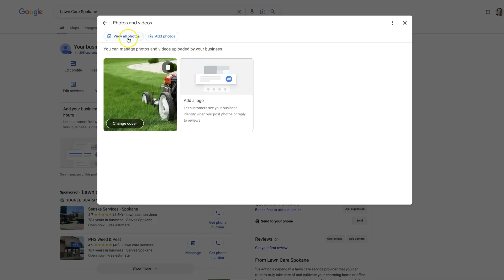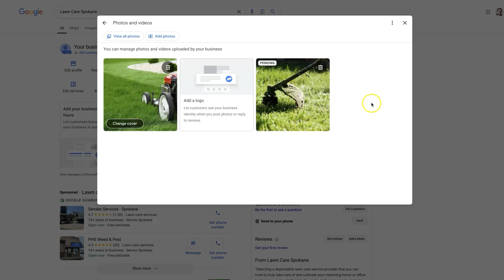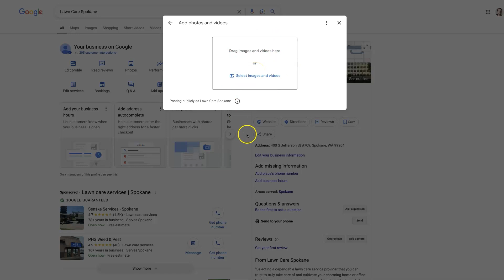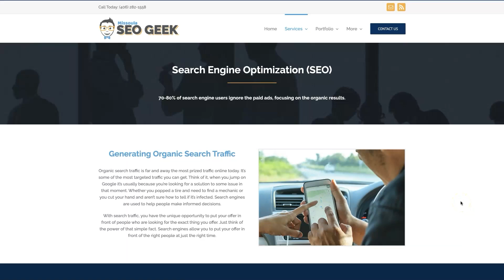How To Post Photos On Google My Business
Want to know how to post photos on Google My Business? Watch this video to learn more or reach out for help with SEO today ➡️

Unlocking the tremendous potential of your business visibility starts with the first impression. 📸 Join us as we delve into the essential steps for posting photos on Google My Business, a critical move that elevates your brand's appeal and helps customers understand your offerings at a mere glance. It's no secret that people are powerfully driven by visuals, and in the fast-paced, decision-making environment of the digital marketplace, a picture truly is worth a thousand words.

In this video, you will discover the art and science of enhancing your business profile through strategically chosen images. We cover everything from selecting the right kind of photos that resonate with your target audience to uploading them efficiently on your Google My Business listing. Did you know that listings with photos receive 42% more requests for directions and 35% more click-throughs to websites than those without? 🌟

Harnessing this visual advantage means offering prospective customers a sneak peek into your business ethos, be it the friendly face of your staff, the inviting setup of your space, or your flagship product in action. You'll learn tips on choosing high-quality images, how to properly size them, and which types of photos to prioritize to pull at the viewer's attention and communicate the core of what you do effectively.

Whether you're new to Google My Business or you're looking to optimize, this tutorial walks you through the process like a seasoned pro, eliminating any guesswork. Stick around till the end, where we’ll share pro tips that ensure your photos aren't just present, but perform powerfully in bringing new customers to your door.

Are you ready to transform your Google My Business listing into a compelling visual story that captivates? Let's get started. 🎬

There you’ll find all you need to turn just anyone scrolling by into your next valuable customer!

👋 Follow For More:  @MissoulaSEOGeek ​